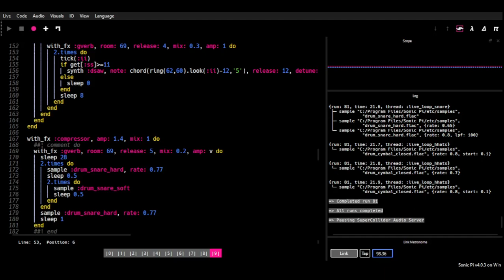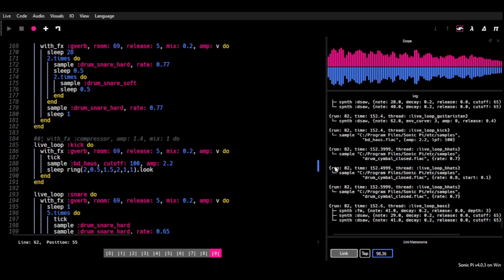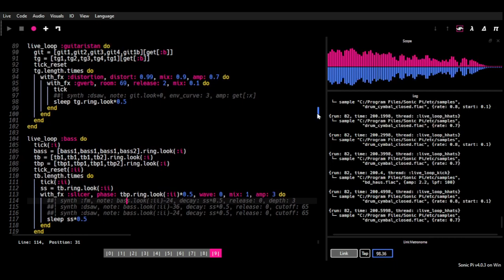Joy Division - "Transmission" (Full Song in Sonic Pi)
If you want to see how the code was built up over the course of 4 hours check out these livestreams -